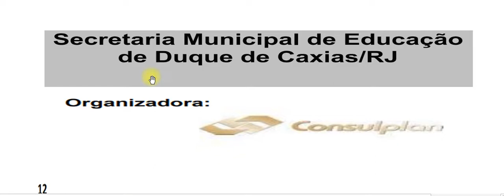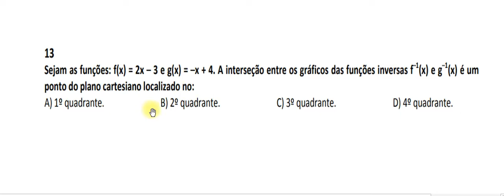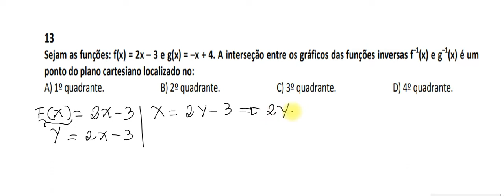#07 Consulplan funçãocomposta matemática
Nesse vídeo resolvo uma questão da banca Consulplan do concurso para professor da prefeitura de Duque de Caxias RJ. Se gostar do vídeo e puder contribuir com qualquer valor, a chave pix é meu e-mail
12
Sejam as funções f(x) = x – 4 e g(x) = ax + 1. Qual é o valor do coeficiente ‘a’ se a raiz da função composta f(g(x)) é –1?

13
Sejam as funções: f(x) = 2x – 3 e g(x) = –x + 4. A interseção entre os gráficos das funções inversas f–1(x) e g–1(x) é um ponto do plano cartesiano localizado no:
A) 1º quadrante. B) 2º quadrante. C) 3º quadrante. D) 4º quadrante.